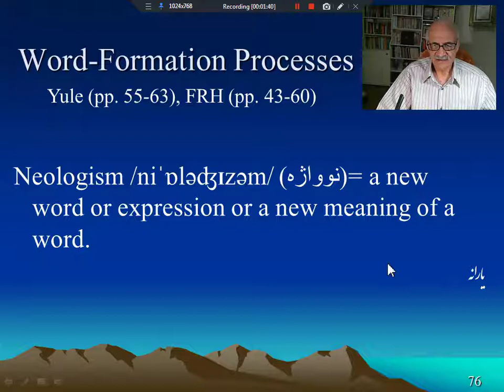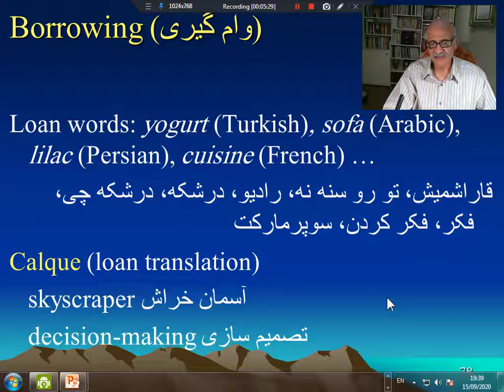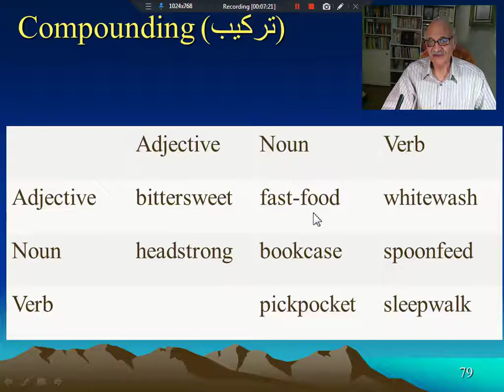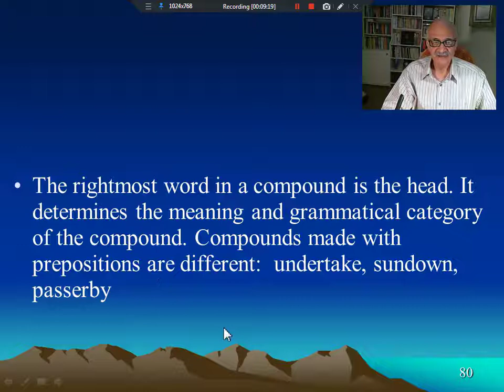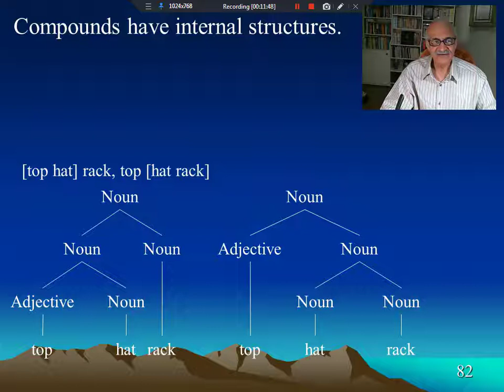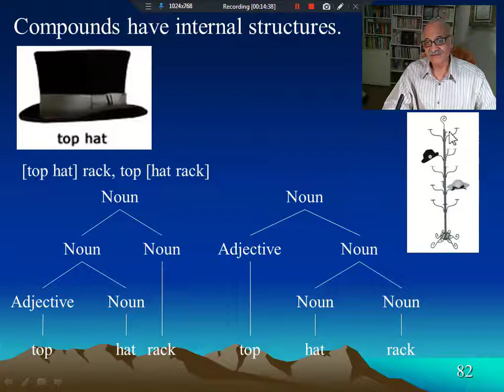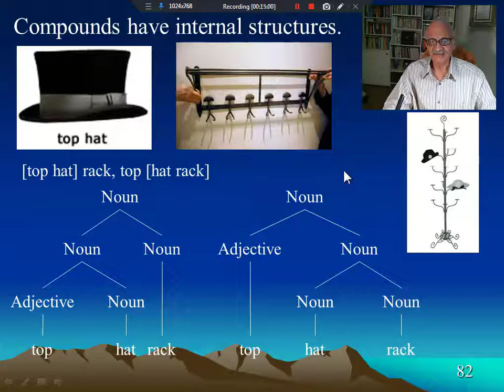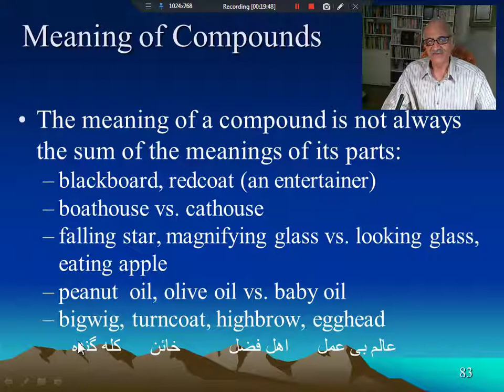Word-Formation Processes Part 1 - زبانشناسی - فرایندهای واژه سازی قسمت 1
زبانشناسی، وام گيری، نوواژه، فرایندهای واژه سازی
linguistics, Word-Formation Processes, Borrowing, Etymology, Compounding

این ویدیو مربوط به دروس کلیات زبانشناسی و مبانی زبانشناسی است که در دوره کارشناسی زبان و ادبیات انگلیسی، آموزش زبان انگلیسی و مترجمی زبان انگلیسی  تدریس می شوند. مباحث پوشش داده شده در این ویدیوعبارتند از:  آواهای زبان، نظام آوایی زبان، آواشناسی، واکه، همخوان، شیوه تولید آوا، جایگاه تولید آوا،